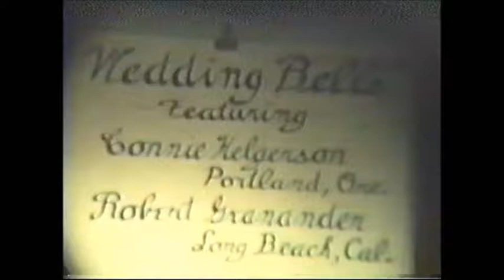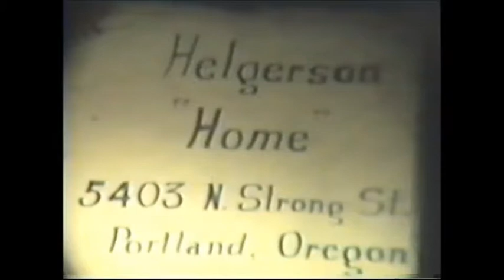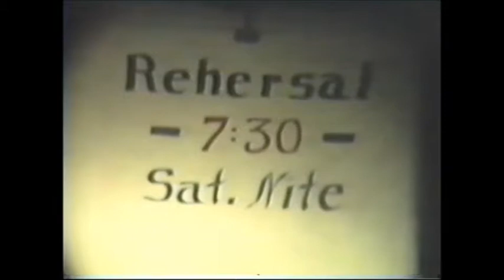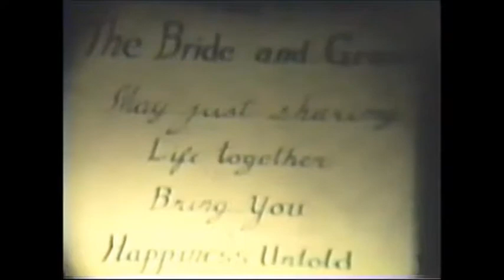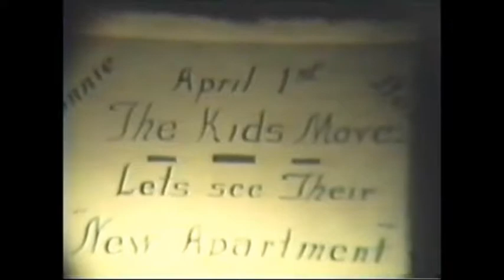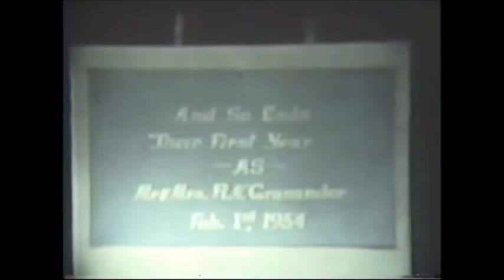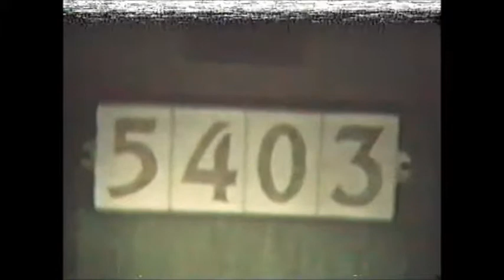8MM Helgerson Compilation with New Music